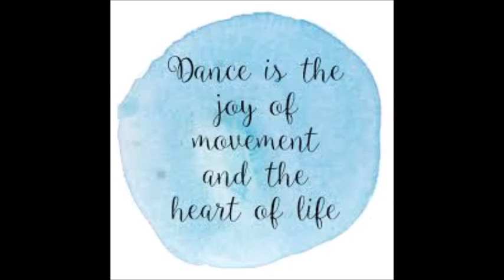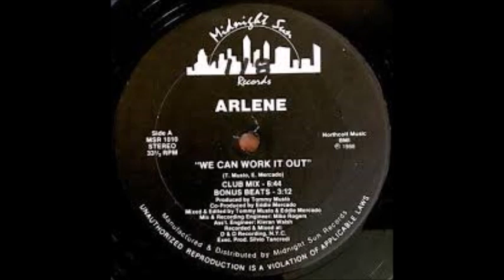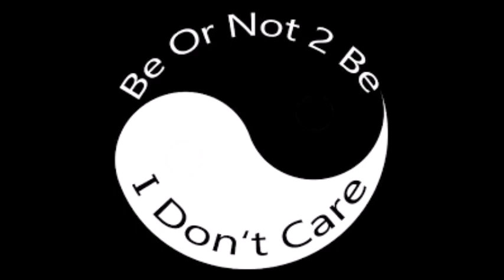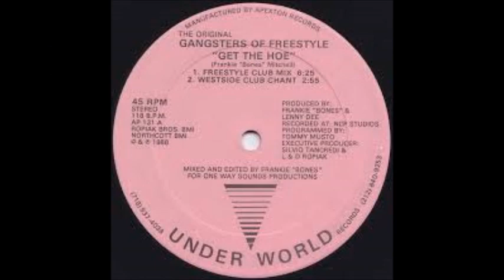Freestyle Fernando Barreiros mix by DJ Tony Torres 2023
Thank you everyone for listening ..